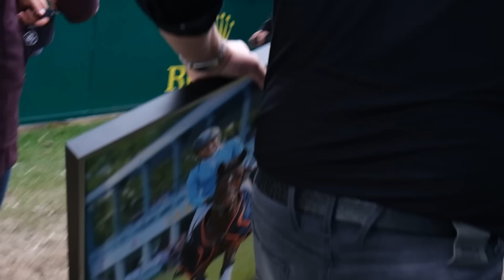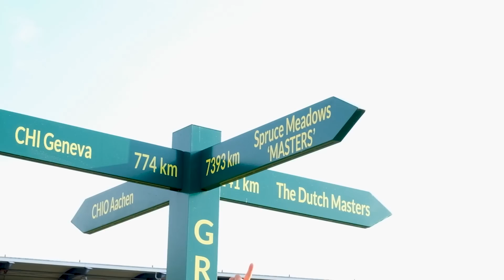Ingrid Klimke verabschiedet ihren Bobby! ❤️ Sieg für Deutschland! 💥 Mit JulisEventer im Gelände 🤩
Was für ein Tag beim CHIO Aachen! Ingrid Klimke lässt ihren geliebten SAP Hale Bob auf dem heiligen Rasen ein letztes Mal feiern & verabschiedet so ihr Erfolgspferd in den Ruhestand. ❤️ Und es geht ins Gelände!! Das heißt Action pur, Rasanz und geschickte Pferde! 🔥 Beim SAP-Cup geben unsere Reiter Gas und trotzen dem "typisch-Aachen" Wetter! ☔️ Die Britin Yasmin Ingham gewinnt sensationell die Einzelwertung & das deutsche Team ist in der Mannschaftswertung nicht zu schlagen. 🏆 Grund für uns Eventer Christoph Wahler mit @annicahansen vor die Kamera zu holen, der mit seinem Carjatan heute die beste Geländerunde für Deutschland hingelegt hat. Außerdem sorgt Juliane Barth aka @JulisEventer für die ultimativen Eindrücke hinter den Kulissen auf der Geländestrecke! 🐴 Die Kids-Reporter sind ebenfalls im Gelände - allerdings beim Marathon & kommentieren den mal aus ihrer Sicht. Außerdem werfen wir noch einen Blick nach vorne & haben uns Nick Skelton geschnappt, um ein paar Tipps für den Rolex Grand Prix zu erhaschen. 🧐 Denn es könnte erstmals wieder jemandem nach Scott Brash gelingen die begehrteste Trophäe der Springwelt, den Rolex Grand Slam, zu gewinnen. Wahnsinn!! 💥

0:00 - Intro
0:45 - Highlights des SAP-Cups
2:05 - Christoph Wahler im Interview
5:09 - Hinter den Kulissen im Gelände
8:25 - Verabschiedung SAP Hale Bob
11:03 - Kinderreporterinnen beim Marathon
14:28 - Nick Skelton im Interview
18:40 - Rolex Grand Slam erklärt